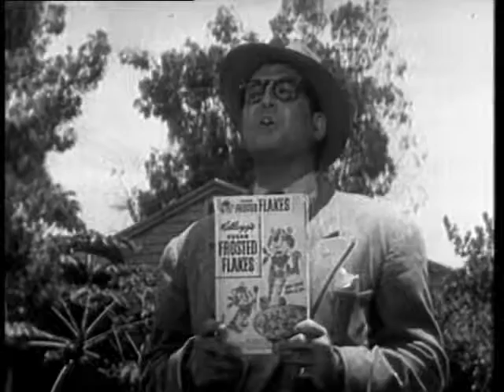Kelloggs Commercial 3